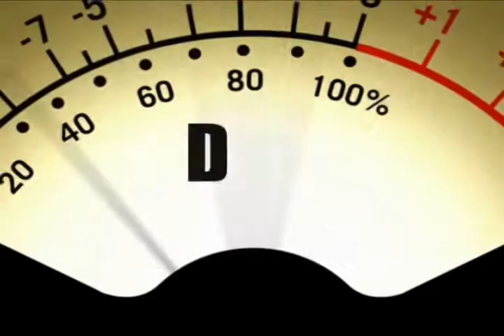Abertura intr. DRR motion graphic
Introdução dos trabalhos da DRR feita por André Kitagawa